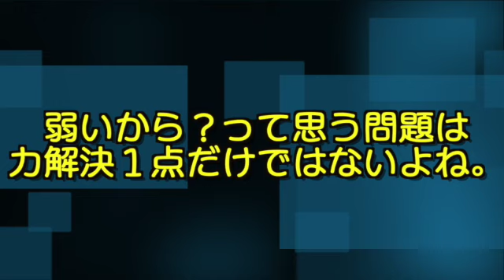【弱い克服】の上達には筋トレで筋肉増やすだけではないっていう話。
◯今日の一言◯
楽したいじゃないですか。

１つの方法として参考にしてください。